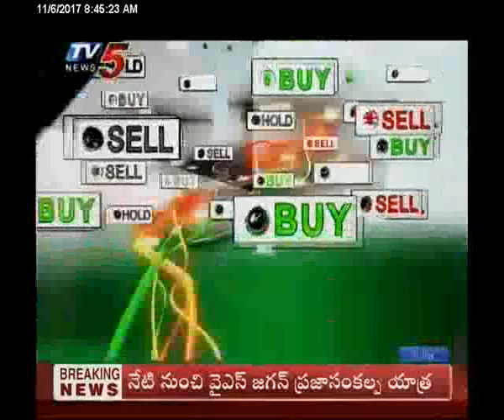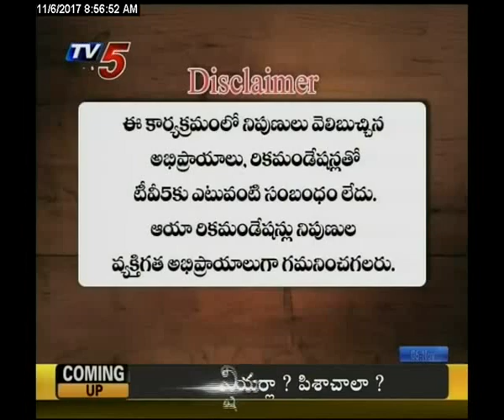6th November 2017 TV5 News Business Breakfast